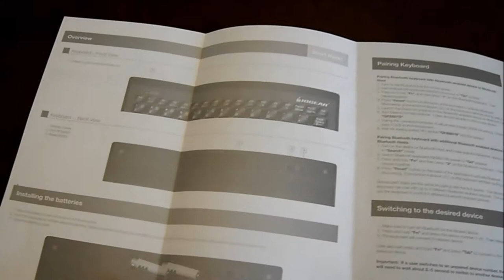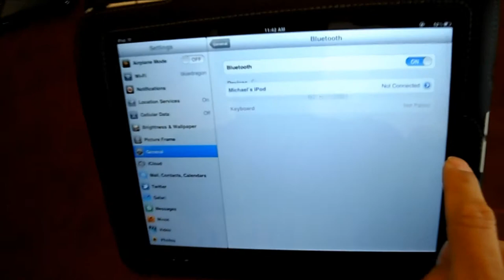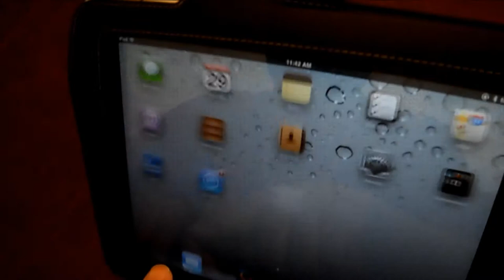How to pair your iPod touch/iPad with a Bluetooth keyboard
IOGEAR Multi-Link Bluetooth Mini Keyboard GKB601 - Black